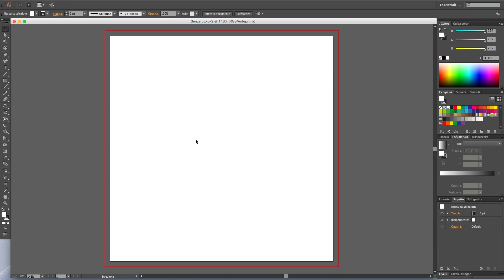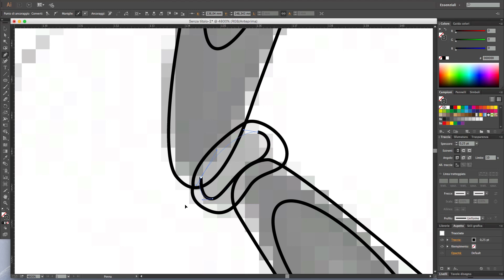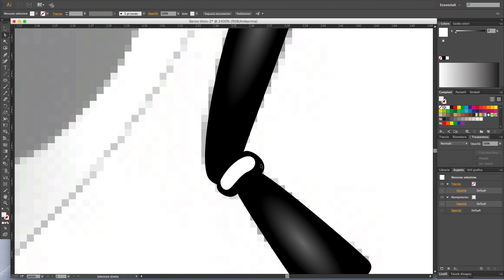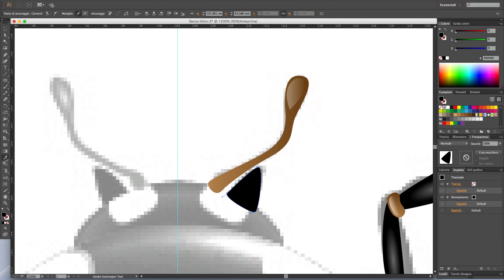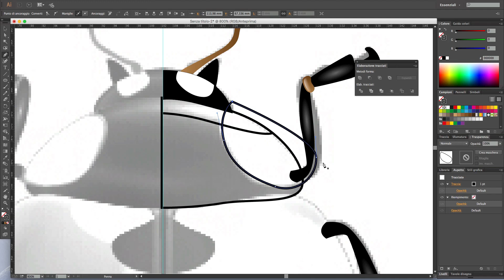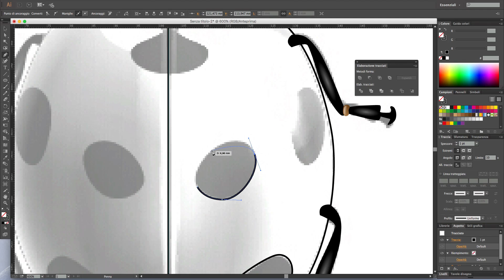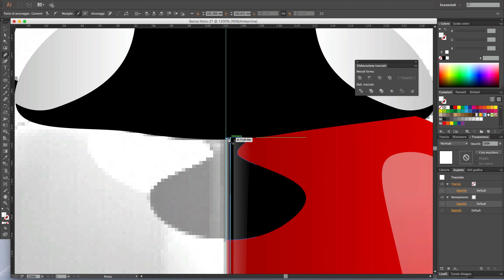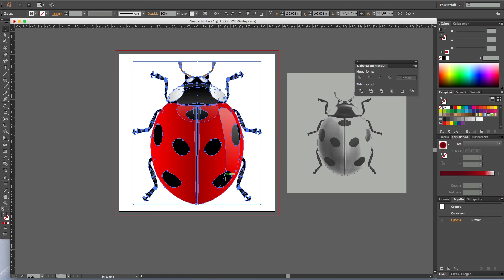TUTORIAL ILLUSTRATOR "Disegnare una Coccinella"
In questo video Spiego come realizzare in vettoriale una Coccinella.
Parto da un immagine di riferimento in bianco e nero e poi la coloro.
Spero vi possa piacere e impariate qualcosa.
Buona visione.